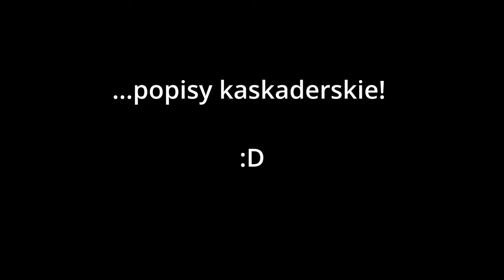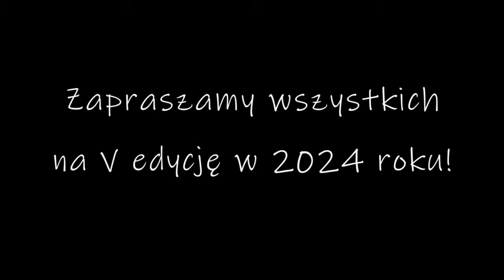Miedwie Trip - IV Regaty o Złotą Koronę Rogoźna ⛵ - Człowiek za burtą - trzeci raz 😂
⛵W sobotę i niedzielę 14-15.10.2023 po raz pierwszy w historii naszych wypadów odwiedziliśmy ciekawy akwen w Rogoźnie. Ciekawy, bo w takich warunkach jeszcze nam pływać się nie zdarzyło. Jezioro jest długie, ale bardzo wąskie, otoczone drzewami. Wiało dość mocno, chodziły solidne szkwały. Na dokładkę strasznie kręciło, odbijało, wiatr raz wiał bardzo mocno, a za moment wjeżdżaliśmy "w dziurę". Odkrętki potrafiły być nawet po kilkadziesiąt stopni! Spowodowało to, że niemal niemożliwe było pływać na spinakerze, a do tego trzeba było się ciągle pilnować, żeby nie zaliczyć wywrotki.
⛵Kilkanaście jednostek zjechało się na zmagania o Złotą Koronę Rogoźna. Była to 4. edycja imprezy. Jednostki podzielono na klasy - Standard, Sport i Omega Klasyczna. Dwudniowa walka na wodzie była jedną z najbardziej wyczerpujących ze wszystkich regat w tym roku.
⛵Ekipa Kotwicy Rogoźno pokazała, że potrafi organizować regaty. Wszystko przebiegało sprawnie, przygotowano pyszne i bardzo obfite posiłki, a impreza wieczorna także była rewelacyjna. Aż chce się wracać!
⛵Jednakże na szczególną uwagę zasługują puchary, które co roku wykonuje Tomasz Paniączyk, jeden z organizatorów. Są przepiękne, z pomysłem, a ich wykonanie to najwyższy poziom. Takie trofeum każdy chciałby mieć na swojej półce, bo wyróżnia się spośród typowych "garnków" ogromnie. Co roku puchary są inne, więc warto przyjeżdżać i walczyć o uatrakcyjnianie swojej kolekcji.
⛵Że jest to końcówka sezonu, to nie mogło zabraknąć odrobiny wygłupów w wykonaniu Bartka. Śmiechu nie zabrakło, a i filmik zrobił się ciekawszy :)
⛵ Tradycyjnie już zapraszam na krótki filmik z regat, oczami oczywiście załogi jachtu Atak Serca.

🎵 Muzyka 🎵
Free Music for Videos